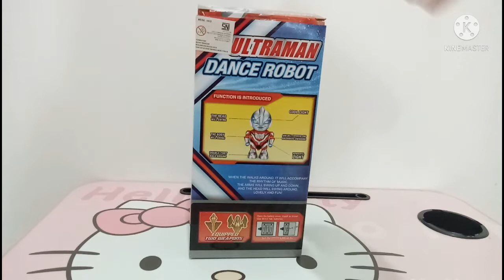ultraman mainan bisa bergerak sendiri. ultraman dance robot. robot ultraman musik lampu bisa menari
hai semua
di video kali ini. mama akan mereview ultraman mainan bisa bergerak sendiri.
robot ultraman musik lampu keren. bisa menari.

ultraman robot musik lampu

lagunya ceria banget dan rame banget sobat. mainan ini dilengkapi dengan weapon sebanyak 2 biji. gokil banget sobat

berikut mama sertakan link toko yang menjual produk ini secara online
harga nya so pasti murmer murce

reseller and dropshipper welcome